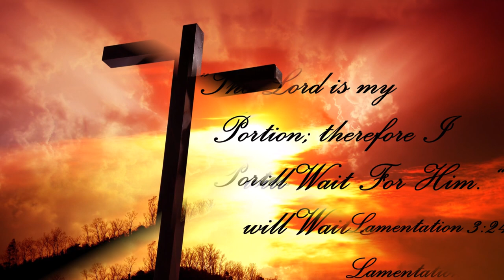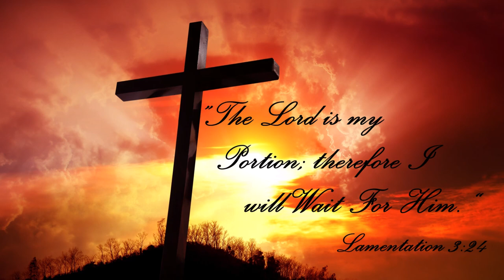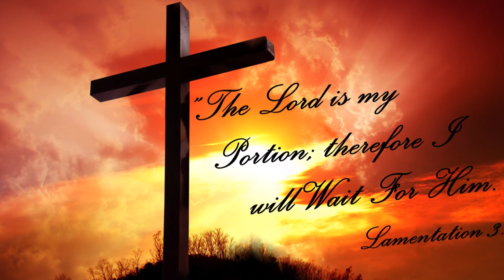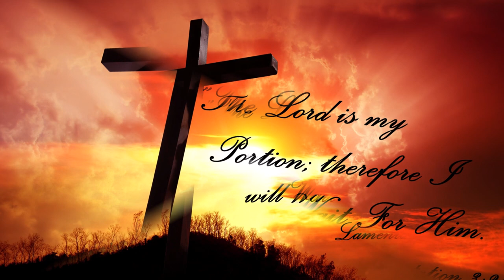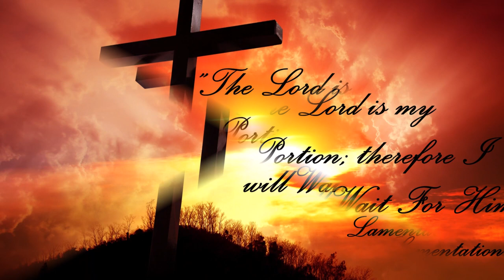Kaitorni Thani Yapharnai || Kokborok Gospel Song